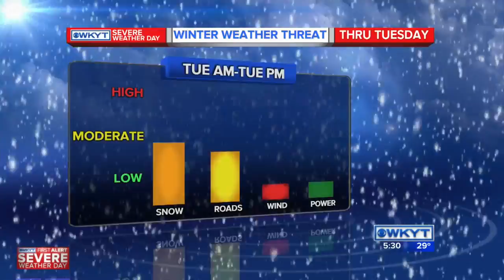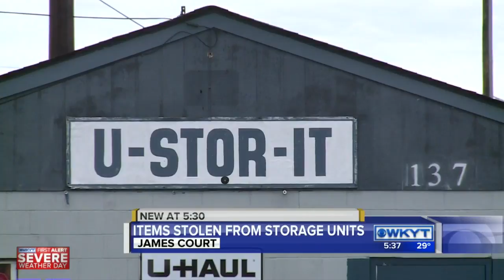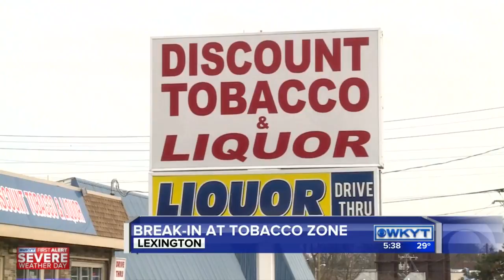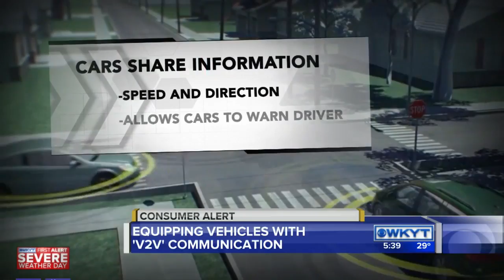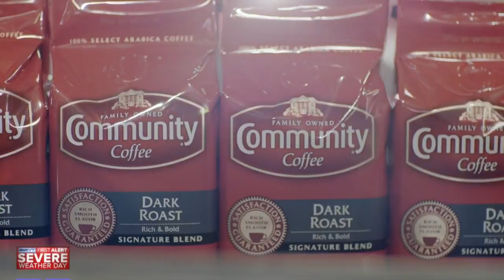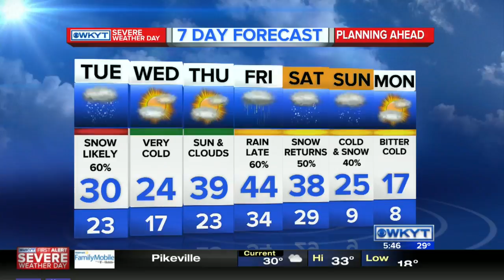WKYT News at 5:30 PM